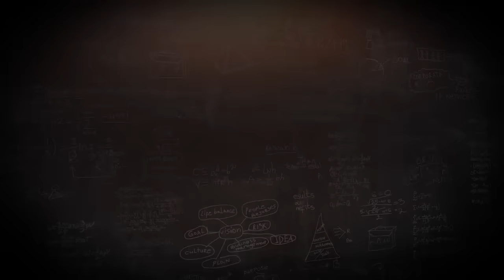Relieve Arthritis with a Turmeric and Pineapple Juice - Gut Bacteria & Joint Pain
Rheumatoid arthritis is a condition where the immune system attacks itself?

More than 40 million Americans are suffering from rheumatoid arthritis; a painful and often chronic condition that causes swelling in the joints.

I’m betting you or someone you love is struggling with this condition and you are looking for answers. No one wants to be in constant pain or have their quality of life diminished by this disease!

Doctors and researchers have been juggling different possible causes of rheumatoid arthritis for decades and their understanding has been limited.

A new study may have finally shed light on the trigger of this disease, which is pretty exciting stuff!

Your gut is home to over 100 trillion bacteria that help you break down and digest your food. Recent research has found that they might do even more than that!

According to Veena Taneja, Ph.D, your gut bacteria may actually be able to predict your susceptibility to rheumatoid arthritis.

Could poor gut health really be the trigger of such a prevalent disease?

Most people don’t realize the incredible role that their gut plays in their overall health and wellbeing. Many of the great healers of the past (and present) always begin by focusing on the health of their patient’s gut.

For a list of symptoms and/or side effects of an unhealthy gut for SOLUTIONS to help obtain optimal health, check out the blog:

Be sure to share this with a friend - we’re in this together, after all. :)

link between gut bacteria and rheumatoid arthritis, how to relieve arthritis with a turmeric and pineapple juice, gut bacteria and joint pain, gut microbes linked to rheumatoid arthritis, can intestinal bacteria cause rheumatoid arthritis, link between your gut and your joints, symptoms of unhealthy gut, healing the root cause of unhealthy gut, pineapple turmeric joint juice recipe

Science Daily, Times Live, Newsmax, DNA India